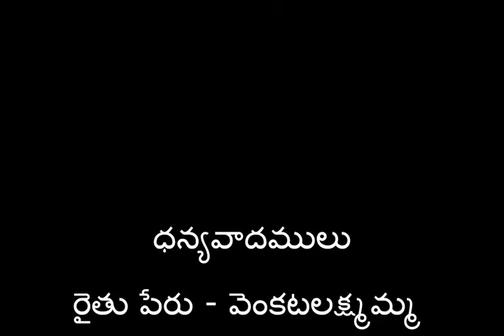vepaginjala kasayam thayari